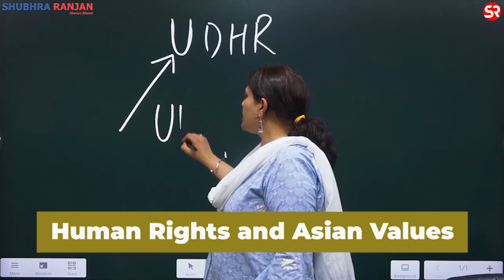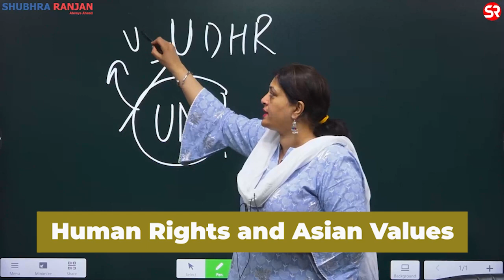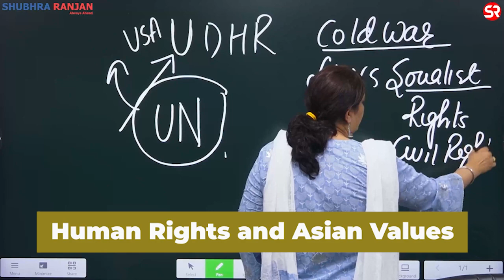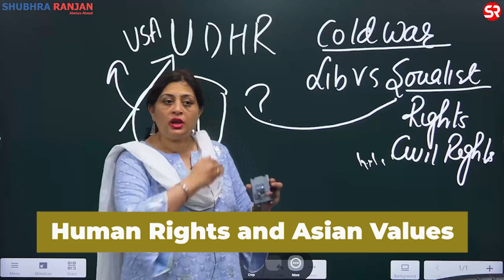Human Rights and Asian Values by Shubhra Ranjan | UPSC | Political Science | Shubhra Ranjan IAS